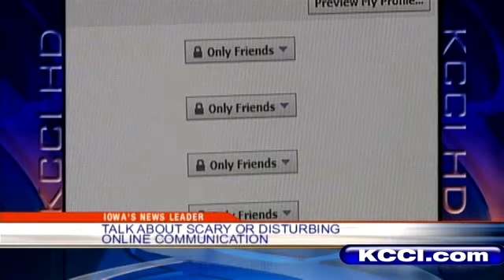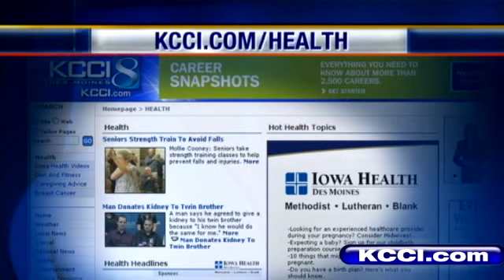Live Well: Keeping Kids Safe Online